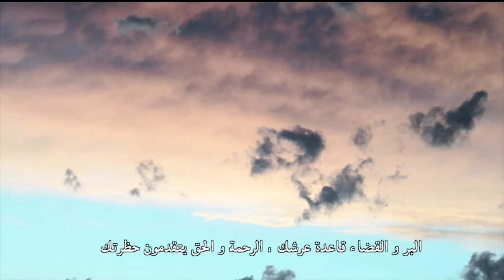المجلة السعودية | الحلقة 86 | الجهاد والاستشهاد في المسيحية | كتابكم محرف